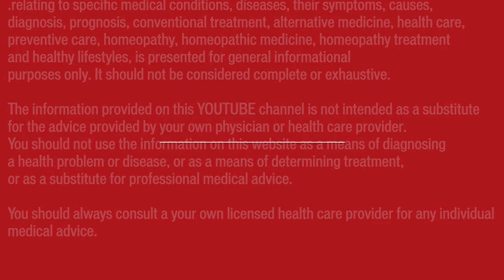Hyperthyroidism || Natural Homeopathic remedies with symptoms || होम्योपैथिक उपचार